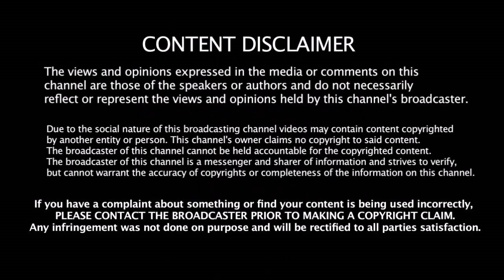தோல்விக்கு இதுதான் காரணம் தோணி கூறிய அறிவுரை | Dhoni | India Vs England Test Match | Kohli